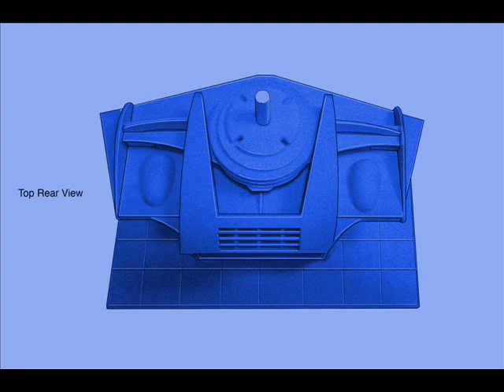John Souza: The Future Homes of Thomas Solomon and Kimberly Mascola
ShoeboxLA Presents

Saturday, October 20, 2012 from 4-7pm

Under the Angel Youth sign on Kingswell Ave. in Los Feliz

ShoeboxLA is pleased to present John Souza: The Future Homes of Thomas Solomon and Kimberly Mascola.  Architecture is an excuse for form. It shares its objective with the conscious world by signifying cultural progress through distractions that publicly reflect unimportant mental states and unresolved personal conflicts. The inability to articulate ideas, comprehend visual language or understand ergonomics is evident in the message architecture relays.

Multinational companies that are involved in building projects evade social commitment by offering routine responses to real environmental challenges and class issues. Their buildings prove that they are most successful when practicing the principles of non-invention, non-production and non-presentation. Their greatest victory is in lasting disappearance—amputation from the actual world—when ideas coexist with an urgent desire to dematerialize and when the corporate organism has swallowed the architect and developer along with itself.  It is here architecture's task is finally revealed, exposing the nature of its dual deception as functional craft and expressive art.

John Souza has exhibited his work extensively in California and beyond for over 30 years.  He received his BFA in painting from the California College of Arts & Crafts, Oakland. A curator, educator and writer, Souza was honored with a career retrospective at the Luckman Fine Arts Gallery at California State University, Los Angeles in 2011.

Now in its second year, ShoeboxLA gives Los Angeles artists an opportunity to do one-day, site-specific exhibitions outside the traditional gallery setting. Artists and founders Sophia Allison and Paul W. Evans provide an intimate space that challenges artists' and viewers' expectations of size and scale. Locations change for each show but the space remains the same.

(Los Feliz is Metro Redline accessible at the Sunset & Vermont stop, walk one block north to shopping district. Bus: 180/181 to Prospect/Vermont.  Plenty of street and metered parking)